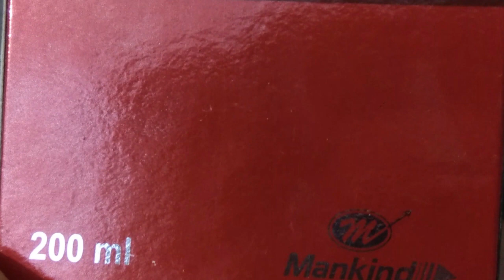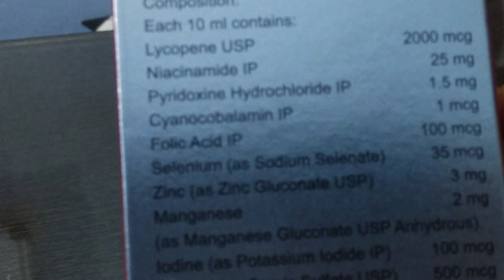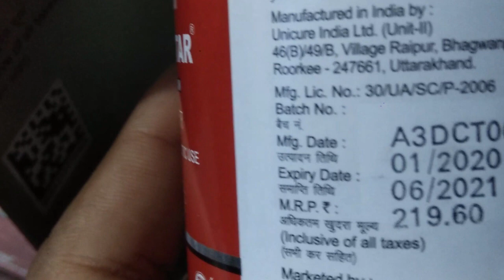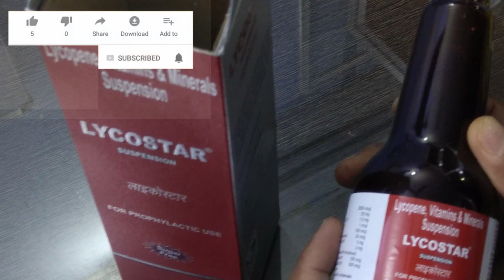Lycostar Suspension Review Hindi सबसे पावरफुल एंटीऑक्सीडेंट्स और स्वास्थ्यवर्धक टॉनिक !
लाइकोस्टार लाइकोपीन का सहायक एंटीऑक्सिडेंट की सुरक्षित खुराक के साथ है
एलिमेंटल सेलेनियम, एलिमेंटल जस्ता, लाइकोपीन, मिश्रित कैरोटीन, गेहूं के बीज का तेल
लाइकोपीन लाल, परिपक्व टमाटर का एक सर्व-प्राकृतिक निकास है। अच्छा स्वास्थ्य लाभ के लिए यह टमाटर कैरोटीनॉइड और अन्य पोषक तत्वों का पूर्ण पूरक प्रदान करता है। प्राकृतिक टमाटर लाइकोपीन, फाइटोइन, फाइटोफ्लुएंन, बीटा-कैरोटीन, फाइटोस्टोरोल का तालमेल, बढ़ाया गतिविधि का परिणाम है और इसका मतलब है कि अधिक से अधिक स्वास्थ्य लाभ हैं। लाइकोस्टार में अन्य फ़िओनोट्रियेंट प्रमुख एंटीऑक्सिडेंट के रूप में कार्य करते हैं।
लियोकोस्टर में मिश्रित कैरोटीन और गेहूं जंतु तेल जोड़ा गया है क्योंकि वे सहायक एंटीऑक्सीडेंट विटामिन हैं, जिससे उत्पाद की प्रभावकारिता बढ़ती है। सेलेनियम और जिंक सल्फेट को लाइकोस्तार में जोड़ दिया गया है क्योंकि वे प्राकृतिक एंटीऑक्सीडेंट एंजाइम्स के महत्वपूर्ण घटक हैं जो शरीर में पाए जाते हैं।
अपनी हालत में सुधार लाने के लिए मुझे Lycostar का उपयोग कितने समय तक करना चाहिए?
ऐसा देखने में आया है कि आम तौर से कुछ ही दिनों में सुधार दिखना शुरू हो जाता है। किंतु हर किसी की स्थिति में फरक होता है इसलिए Lycostar के इस्तेमाल से पहले अपने डॉक्टर से सलाह ज़रूर लें।

Lycostar को दिन में कितनी बार लेने की आवश्यकता है?
आम तौर से Lycostar दिन में एक या दो बार लेनी चाहिए। क्योंकि आपकी मेडिकल स्थिति अलग हो सकती है, इसलिए Lycostar का कितना इस्तेमाल आपके लिए उचित है यह डॉक्टर से सलाह करें।

Lycostar को खाली पेट लेना चाहिए या भोजन से पहले या भोजन के बाद?
किंतु हर किसी की मेडिकल स्थिति अलग होती है इसलिए Lycostar लेने से पहले डॉक्टर से ज़रूर बात करें।

क्या Lycostar को लेना एकदम से रोका जा सकता है या इसे धीरे धीरे लेना रोकना चाहिए?
ऐसी कई दवाइयाँ हैं जिन्हे एकदम लेना रोक दें तो दिक्कत पैदा हो सकती है। Lycostar शुरू या बंद करने से पहले डॉक्टर से सलाह ज़रूर करें।

क्या Lycostar का उपयोग गर्भवती महिला के लिए ठीक है?
अपनी स्थिति के अनुसार डॉक्टर से परामर्श करें।

क्या Lycostar का उपयोग स्तनपान की अवधि के दौरान सुरक्षित है?
अपने डॉक्टर से इसके बारे में सलाह करें।